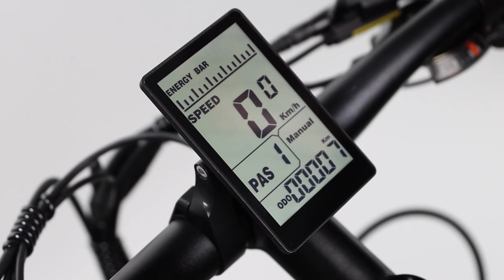Bronte Assembly Guide | Maui Bikes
The BRONTE from Maui Bikes is a Step Thru electric city bike that makes it easy for riders to get on. Its 500W Bafang motor and its Samsung battery incorporated inside the frame offering a sleek look ensures unmatched reliability. Equipped with Tektro hydraulic disc brakes, 27.5 inch alloy wheels, 38mm wide tires and a SunTour front fork, the BRONTE provides a comfortable ride on the road. Its rear rack, mudguards and safety lights make it the ideal bike for long rides!